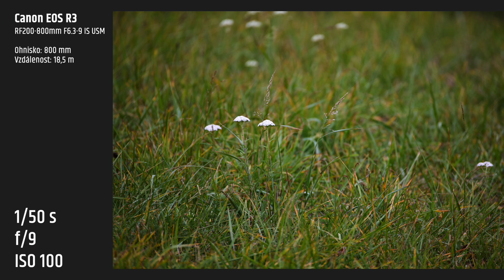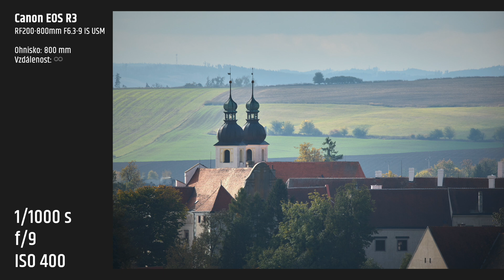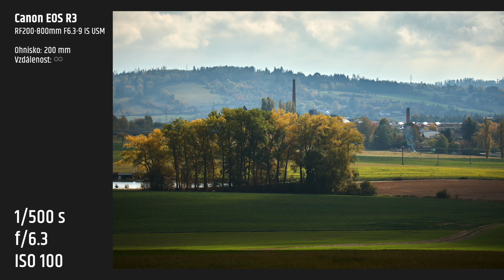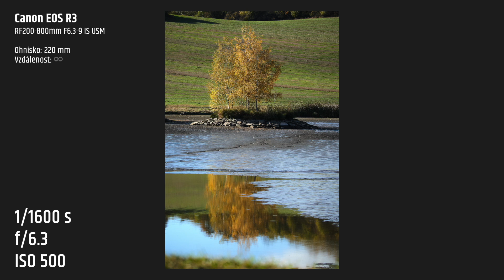Představení Canon RF 200-800 f/6.3-9 IS USM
Teleobjektiv Canon RF 200-800 f/6.3-9 IS USM udělá radost nejen krajinářům milujícím velice úzký úhel záběru a zhuštěnou perspektivu. Tohle vzhledem k parametrům překvapivě malé a lehké sklo má totiž i velice rychlé automatické zaostřování, takže je vyloženě perfektní například pro wildlife fotografii, nebo také sportovní záběry.